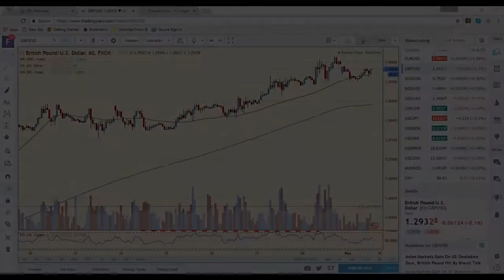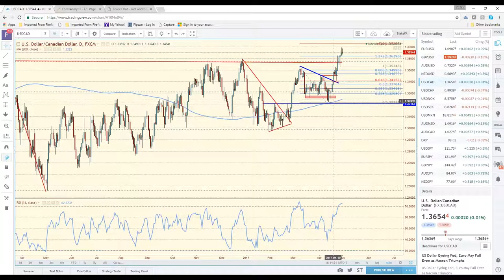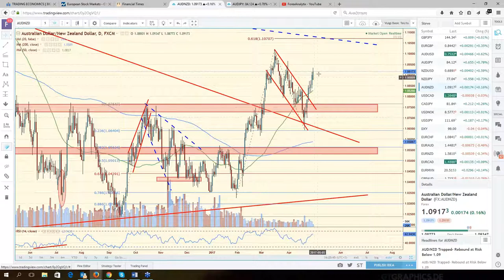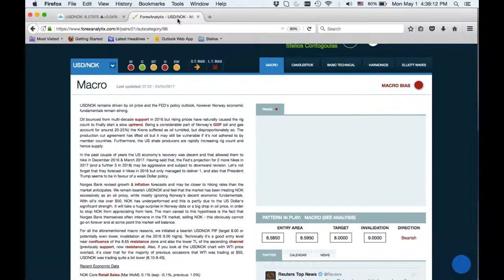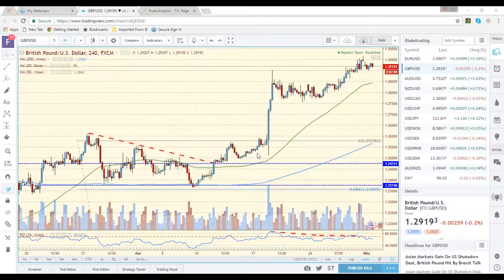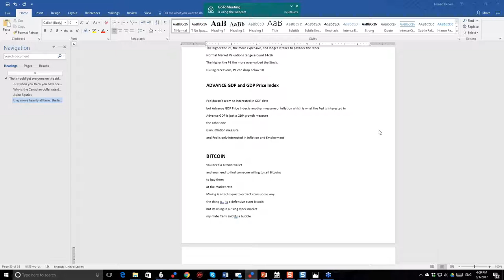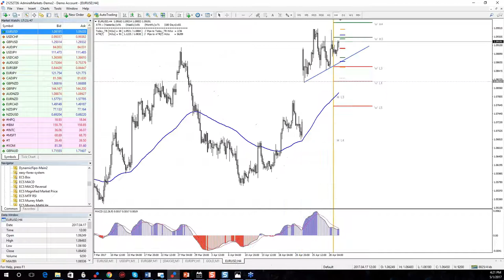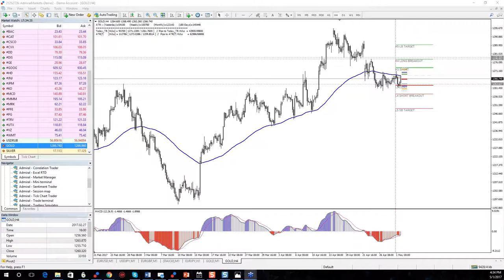F A C E Webinar May 1st 2017